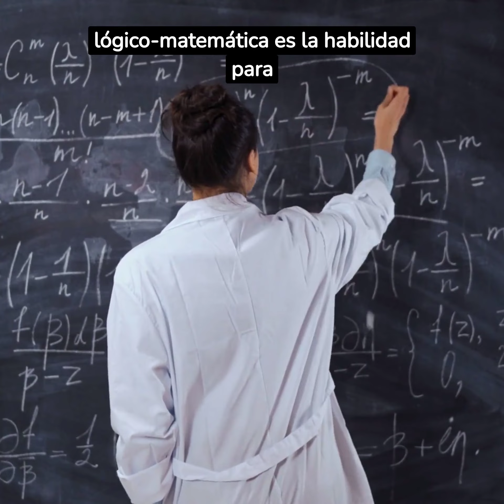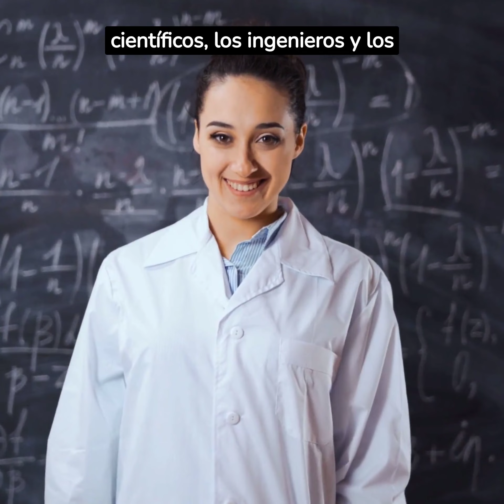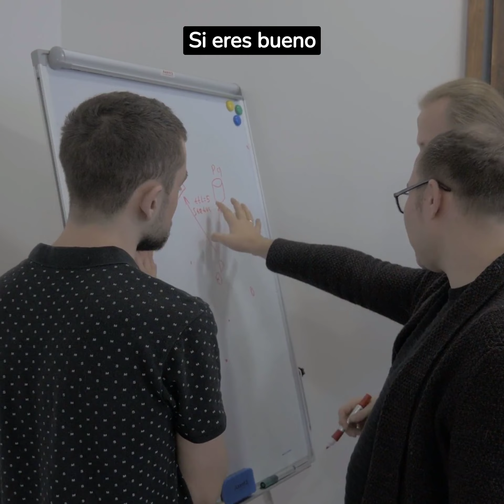Las inteligencias múltiples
Las inteligencias múltiples es una teoría propuesta por Howard Gardner en la década de 1980. Gardner sugiere que la inteligencia no es un concepto unitario, sino que existen diferentes tipos de inteligencias que se manifiestan de formas diversas en cada individuo.
Según Gardner, existen ocho tipos de inteligencias diferentes: inteligencia lingüística, inteligencia lógico-matemática, inteligencia visual-espacial, inteligencia musical, inteligencia corporal-kinestésica, inteligencia interpersonal, inteligencia intrapersonal y la inteligencia naturalista.

La inteligencia lingüística se refiere a la habilidad para usar y comprender el lenguaje de forma efectiva, tanto en la expresión escrita como oral. Las personas con esta inteligencia destacan en la retórica, escritura y en  la capacidad de persuasión.

La inteligencia lógico-matemática se basa en la capacidad para razonar lógicamente, resolver problemas matemáticos y utilizar el pensamiento abstracto. Las personas con esta inteligencia tienen habilidades en el ámbito de las ciencias exactas y la resolución de problemas complejos.
La inteligencia visual-espacial se relaciona con la capacidad de percibir y manipular imágenes visuales y espaciales. Las personas con esta inteligencia tienen facilidad para navegar en el espacio, interpretar mapas y desarrollar habilidades artísticas y de diseño.

La inteligencia musical se refiere a la habilidad para reconocer, crear y apreciar la música. Las personas con esta inteligencia tienen una sensibilidad especial hacia los diferentes aspectos de la música, como el ritmo, la melodía y la armonía.

La inteligencia  corporal-kinestésica se basa en la capacidad para controlar y coordinar los movimientos del cuerpo de forma precisa. Las personas con esta inteligencia tienen habilidades en áreas como el deporte, la danza o la interpretación.

La inteligencia interpersonal se refiere a la habilidad para entender y relacionarse con otras personas. Las personas con esta inteligencia son hábiles en el trato social, tienen empatía y comprenden las emociones de los demás.

La inteligencia intrapersonal se relaciona con el conocimiento y la comprensión de uno mismo. Las personas con esta inteligencia tienen una conciencia y un entendimiento profundo de sus propios sentimientos, metas y motivaciones.

La inteligencia naturalista se refiere a la capacidad de observar, clasificar y entender el entorno natural. Las personas con esta inteligencia tienen habilidades en áreas como la biología, la botánica o la ecología.

Según la teoría de las inteligencias múltiples, cada persona tiene una combinación única de estas inteligencias, y algunas pueden ser más dominantes que otras. Esta perspectiva reconoce la diversidad de habilidades y talentos en la población, y propone una educación que se adapte a las necesidades individuales, fomentando el desarrollo de todas las inteligencias.